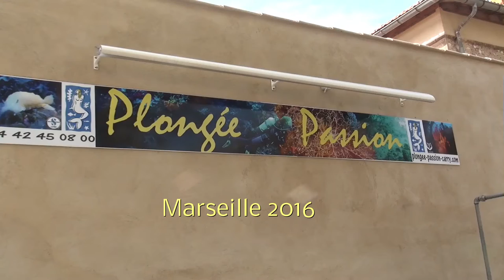Duiken Marseille TDA 2016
Mooie maar korte duikreis Marseille 2016